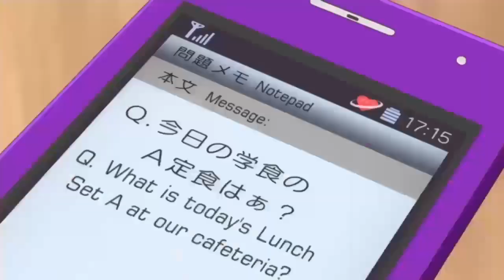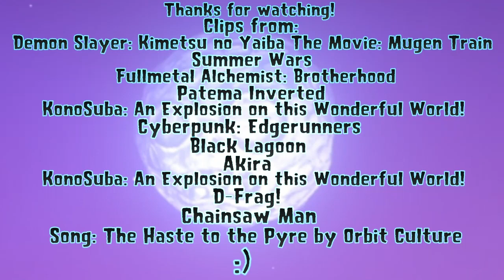Defeats of my Favorite Anime Villains Part V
Villain Quotes:
"I must say, I like to show a nightmare after I show someone a good dream. I love to see the contortions of a human face! To gaze upon someone struggling with their grief and suffering—so much fun!" - Enmu
"..." - Love Machine
"You have no idea how good that felt! I ravaged their entire country with a single bullet! I mean talk about invigorating! Oh, and the best part? The officer that I pretended to be, he was actually a moderate who'd always publicly opposed the military's occupation of Ishval. And listen to this! The poor fool couldn't come up with a plausible defense and they court-martialed him! You know, I don't think I'll ever get over with how easy to manipulate humans are!" - Envy
"What you met near the fence was not human. If your desire is to live, you will forget her. Just leave all the hard questions to us. Or have you grown too attached to let go? Just because she looks like a girl?" - Izamura
"Once again, humans proving they can't be trusted. We demons used to provide opportunities for humans to exchange souls for our various services, but you people would always come up with some absurd excuse after your wish was granted to get out of paying. You'd ask for something completely ridiculous. All you humans need to live more ethically! -- Frankly, returning the money won't change a thing. I'm on a mission to take Lady Wolbach back by any means necessary. Say your prayers." - Arnes
"The less you know, the less I risk. Understand this and understand it fast. It is my place to see the larger picture. It is yours to listen. You will do as you're told. That is how our business is done. Are we clear?" - Faraday
"What's with that look, huh, sweetheart? After all that, you still want to act like nothing's wrong? Go ahead, keep looking down at us. But after we get rid of sword boy and if we can't find a buyer for you, I'm going to pimp your ass to a client of mine. He's a crack head and a real fucking sicko. This guy can't even get a hard-on unless it's hardcore S&M. You will both get high, then he's gonna beat off while you eat his shit. Let's see how fucking proud you are then. Oh yeah, but don't worry. When the video comes out, I'll be sure to buy a copy." - Chaka
"Kaneda, you've always been a pain in the ass, y'know. You've been telling me what to do since we were kids. You always treat me like a kid. You always show up and start bossing me around, and don't you deny it!" - Tetsuo Shima
"You call me "Mr. Not-Goblin"? Pay attention, pipsqueak! I answer only to the Dark God Wolbach, because I'm Host, the high-level demon! You got that?! Don't forget it!" - Host
"Bravo, Kazama. You've just turned half the girls in school against you. So, on behalf of everybody with pigtails, I will crush you. And when anime goes mainstream, you'll be sorry you said that." - Tama Sakai
"Those Devil Hunter suits are pretty sturdy." - Akane Sawatari
"Heh, Sawatari has done a lot of things to me. Apparently, my heart is the Katana Devil now even. But even I had trouble sleeping when I killed a zombie. You're the only one whose heart isn't human anymore. If you got any human conscience left, then just lay back and let us kill you." - Katana Man/Samurai Sword

Song: The Haste to the Pyre by Orbit Culture